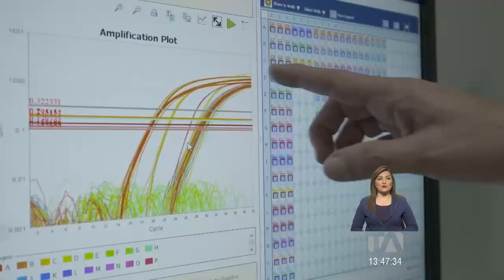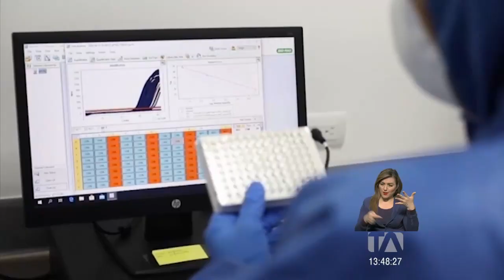Alcalde Yunda espera la conformación del tribunal para juicio -Teleamazonas